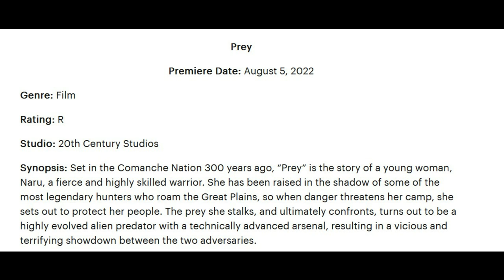PREY | Prequel Rated R Confirmed + Female Predator Coming?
PREY is the latest entry in the Predator franchise that takes us to the 1700s. This approach seems like an effort to go back to basics with the series. Predator has had a couple sequels, but none of them have lived up to the original. Will PREY break the curse when it arrives on Hulu in August? Will a female predator be introduced during the film? Also, Prey has been given a R rating.